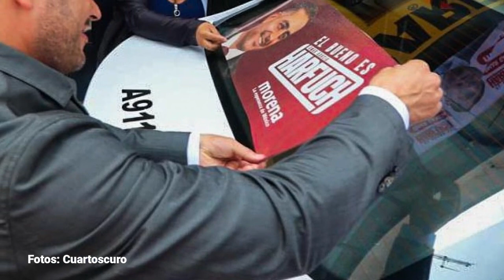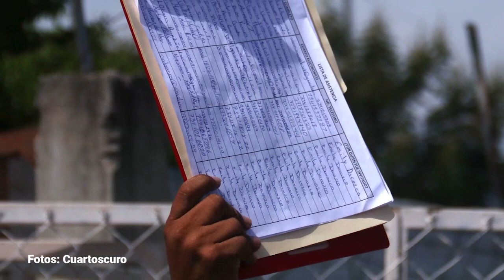Me comprometo a apoyar a quien gane encuesta para pelear por la CdMx, corrige Sesma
El también Diputado del PVEM había señalado que esperaba que el resultado de la encuesta no se guíe por el mandato de paridad de género dictaminado por el INE.